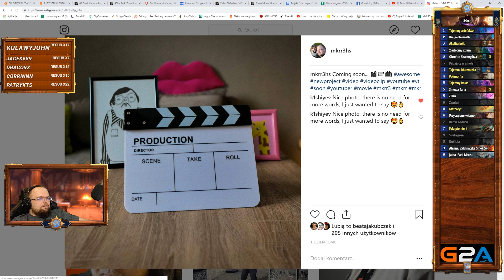ZWALNIAMY PRACOWNIKÓW... - BIG SPELL MAGE - Hearthstone Decks (Rastakhan's Rumble)